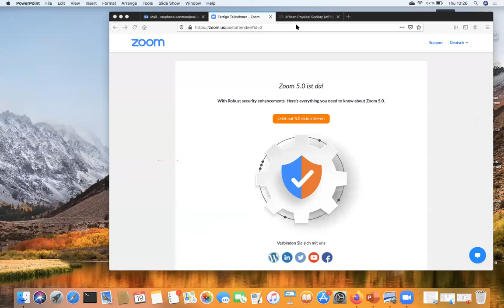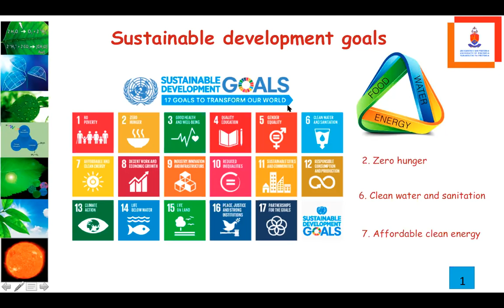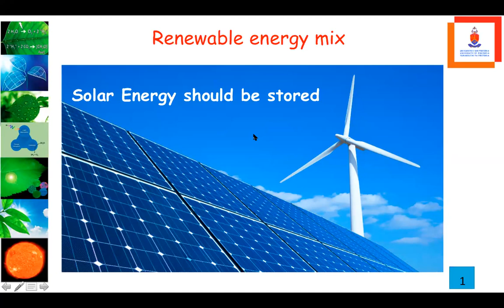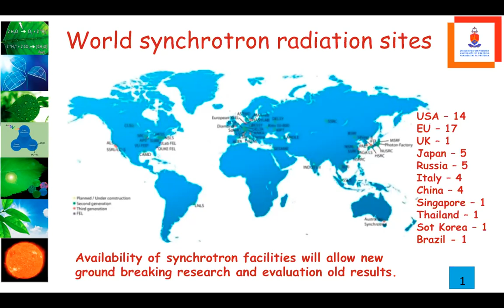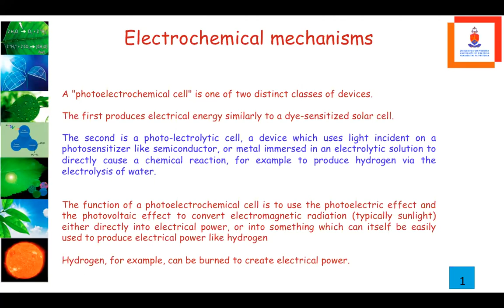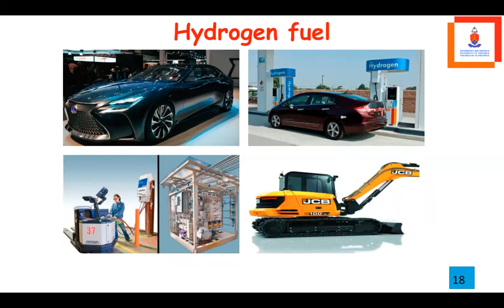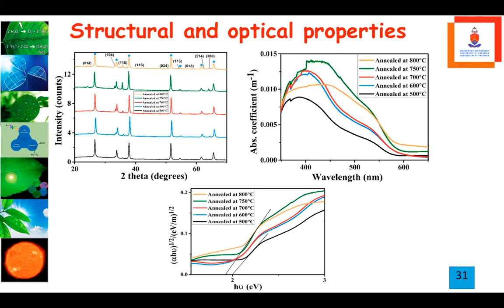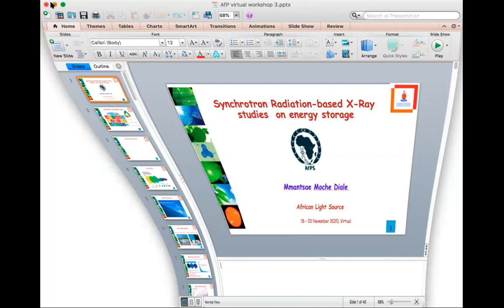Syncroton Radiation-based X-Ray study on energy storage materials: a case for hematite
Speaker: Mmantsae DIALE (University of Pretoria, South Africa)
African Physical Society (AfPS) International Conference | (smr 3476)
2020_11_19-10_25-smr3476.mp4